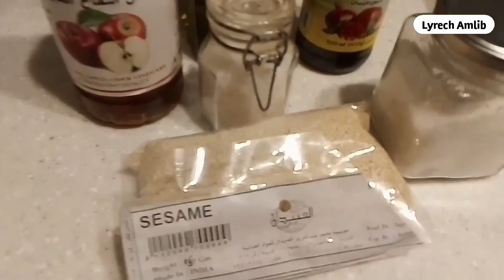Healthy & Delicious Fruits | Salad | Lyrech Amlib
Fruits.
Salad.
vegetarian